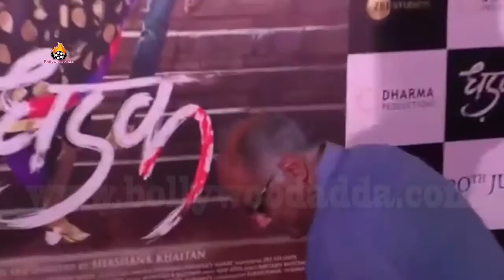Dhadak Trailer Launch Janhvi & Ishaan Shashank Khaitan Karan Johar.